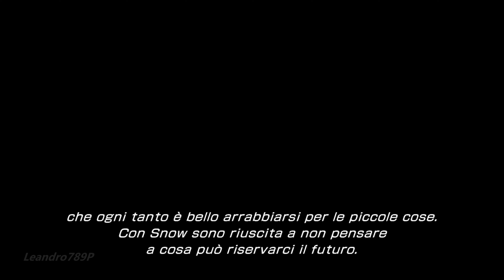Final Fantasy XIII-2 - Parte 6